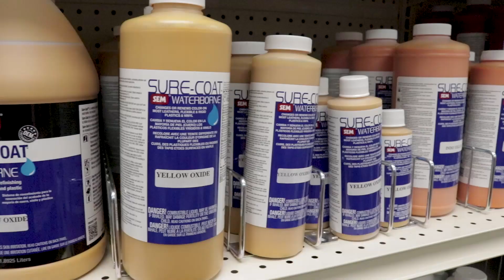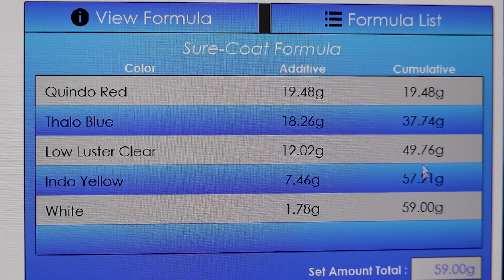Color Coach Pro 2.0 (Spanish)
We have released a new product, the Color Coach Pro 2.0. It is an on-the-go color matching system for SEM Color Coach & Sure-Coat.